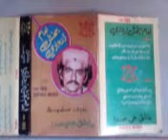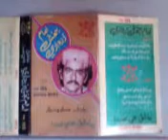Imam Bux Zardari VOL 110 Tarsee Pao Toon Tarsee Sohna Yaar